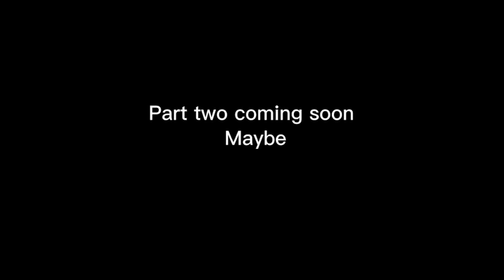A Minecraft Video Or Smth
App: Addons for Minecraft by Kayen Works

Addon: Angry mobs addon by mno, or use Aggressive Mobs Addon by Effect99